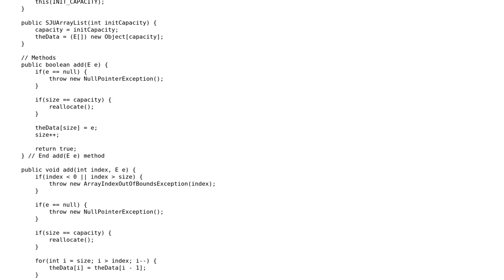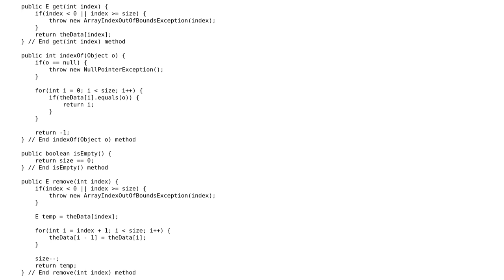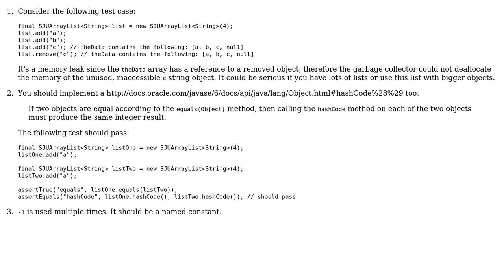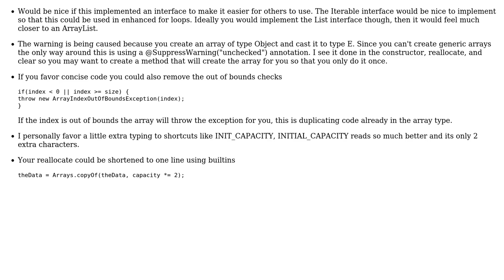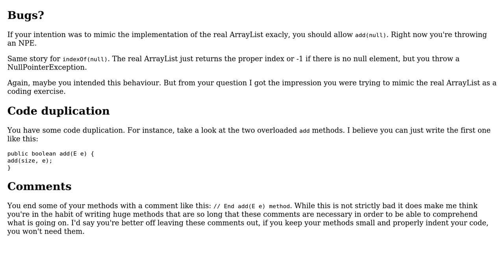Code Review: A simple ArrayList class in Java (3 Solutions!!)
Code Review: A simple ArrayList class in Java

With thanks & praise to God, and with thanks to the many people who have made this project possible! | Content (except music & images) licensed under CC BY-SA | Music | Images & others | With thanks to user Reinstate Monica user palacsint user Matt McClellan user malhobayyeb user Jamal and the Stack Exchange Network Trademarks are property of their respective owners. You are responsible for your own actions.